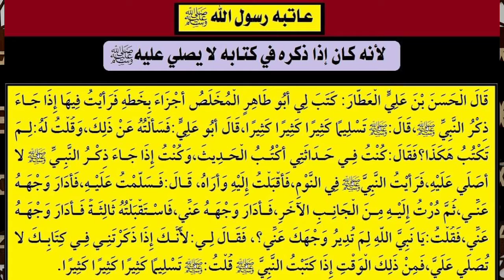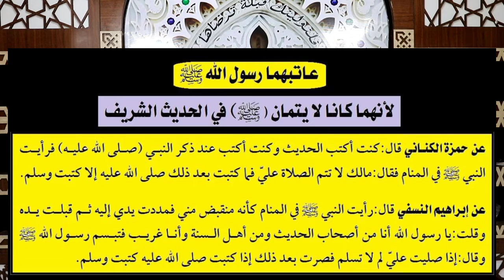الحلقة(20):علماء حديث،عاتبهم رسول الله ﷺ في المنام.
: علماء حديث(الحديث)،عاتبهم رسول الله ﷺ في المنام ، كانوا يتهاونون في كتابة ﷺ في كتبهم.
في هذا الفيديو:
نماذج من رأى علماء الحديث وقد عاتبهم رسول الله ﷺ في المنام لأنهم كانوا يختصرون أو يسقطون لفظ:/صلى الله عليه وسلم/ في الحديث الشريف،إما أنه كان على عجلة ويريد الاستكثار من كم الأحاديث النبوية الشريفة أو اختصار عبارة: صلى الله عليه وسلم. ومنهم:

1 ـ عاتبه رسول الله ﷺ لأنه كان لا يكتب ﷺ في الحديث الشريف:
ـــــــــــــــــــــــــــــــــــــــــــــــــــــــــــــــــــــــــــــــــــــــــــــــــــــــ
قال ابن عجينة: كنت إذا كتبت الحديث أتخطأ فيه الصلاة على النبي ﷺ أريد بذلك العجلة فرأيت النبي ﷺ في المنام فقال:مالك لا تصلي عليّ إذا كتبت كما يصلي عليّ أبو عمرو الطبراني قال:فانتبهت وأنا فزع فعاهدت الله أن لا أكتب حديثاً فيه حديث النبي ﷺ إلا كتبت ﷺ.
2 ـ عاتبه رسول الله ﷺ لأنه كان إذا ذكره في كتابه لا يصلي عليه ﷺ:
ـــــــــــــــــــــــــــــــــــــــــــــــــــــــــــــــــــــــــــــــــــــــــــــــــــــــــــــ
3 ـ عاتبهما رسول الله ﷺ لأنهما كانا لا يتمان ﷺ في الحديث الشريف:
ــــــــــــــــــــــــــــــــــــــــــــــــــــــــــــــــــــــــــــــــــــ
عن حمزة الكناني قال:كنت أكتب الحديث وكنت أكتب عند ذكر النبي /صلى الله عليه/ فرأيت النبي ﷺ في المنام فقال:مالك لا تتم الصلاة عليّ فما كتبت بعد ذلك صلى الله عليه إلا كتبت وسلم.

عن إبراهيم النسفي قال:رأيت النبي ﷺ في المنام كأنه منقبض مني فمددت يدي إليه ثم قبلت يده وقلت:يا رسول الله أنا من أصحاب الحديث ومن أهل السنة وأنا غريب فتبسم رسول الله ﷺ وقال:إذا صليت عليّ لم لا تسلم فصرت بعد ذلك إذا كتبت صلى الله عليه كتبت وسلم.
@معاًلفعلالخيرمحبالنبي
@قناة الادعية وا الأحاديث النبوية